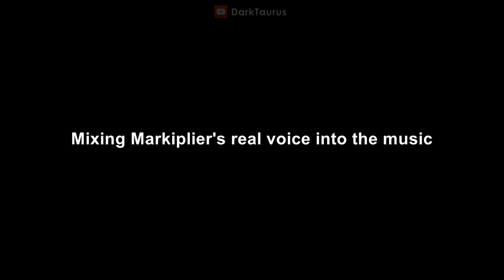All Markiplier Original Voice Lines / Quotes in Freddy in Space 2 Comparison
Follow my FNAF on Facebook!

FNAF Five Nights at Freddy's Scott Cawthon Markiplier. Mechiplier boss fight. You want to win? Too Bad! Slightly, Sassy.